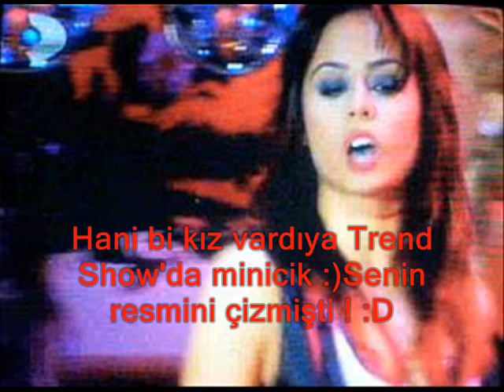BeriL'Den Prensesi'ne !!!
7 yasındaki küçücük fanından yoshy ine